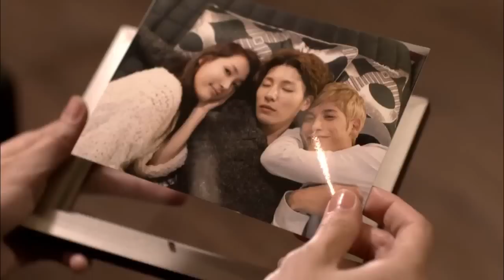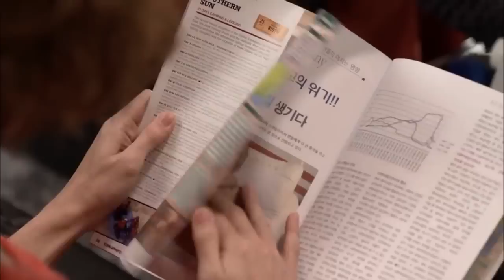[FANMADE] NO MIN WOO x PARK KI WOONG - SAD TOUCH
This video is Fanmade by me
and This vedio is Yaoi
Lee Tae Ik x Won Kang Hwi
(song : Sad Touch by No Min Woo ost. Full House Take 2)

Series name “Full House Take 2”